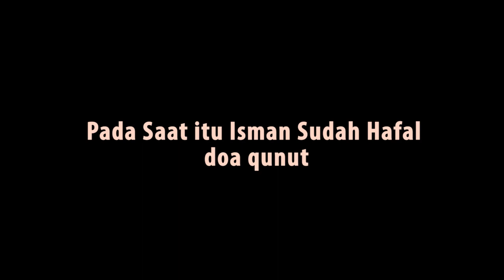Belajar Doa qunut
Bacaan Doa Qunut dalam Bahasa Arab
اَللّهُمَّ اهْدِنِىْ فِيْمَنْ هَدَيْتَ
وَعَافِنِى فِيْمَنْ عَافَيْتَ
وَتَوَلَّنِىْ فِيْمَنْ تَوَلَّيْتَ
وَبَارِكْ لِىْ فِيْمَا اَعْطَيْتَ
وَقِنِيْ شَرَّمَا قََضَيْتَ،
فَاِ نَّكَ تَقْضِىْ وَلاَ يُقْضَى عَلَيْكَ
وَاِ نَّهُ لاَ يَذِلُّ مَنْ وَالَيْتَ
وَلاَ يَعِزُّ مَنْ عَادَيْتَ
تَبَارَكْتَ رَبَّنَا وَتَعَالَيْتَ
فَلَكَ الْحَمْدُ عَلَى مَا قَضَيْتَ
وَاَسْتَغْفِرُكَ وَاَتُوْبُ اِلَيْكَ
وَصَلَّى اللهُ عَلَى سَيِّدَنَا مُحَمَّدٍ النَّبِيِّ اْلاُمِّيِّ وَعَلَى آلِهِ وَصَحْبِهِ وَسَلَّمَ

Bacaan Doa Qunut (Latin)
Allah hummah dinii fiiman hadait.
Wa'aa finii fiiman 'aafait.

Watawallanii fiiman tawal-laiit.
Wabaariklii fiimaa a'thait.
Waqinii syarramaa qadhait.
Fainnaka taqdhii walaa yuqdha 'alaik.
Wainnahu laayadzilu man walait.
Walaa ya'izzu man 'aadait.
Tabaa rakta rabbanaa wata'aalait.
Falakalhamdu 'alaa maaqadhait.
Astaghfiruka wa'atuubu ilaik.
Wasallallahu 'ala Sayyidina Muhammadin nabiyyil ummiyyi. Wa'alaa aalihi washahbihi Wasallam.

 Artinya :
Ya Allah tunjukkanlah akan daku sebagaiman mereka yang telah Engkau tunjukkan
Dan berilah kesihatan kepadaku sebagaimana mereka yang Engkau telah berikan kesihatan
Dan peliharalah daku sebagaimana orang yang telah Engkau peliharakan
Dan berilah keberkatan bagiku pada apa-apa yang telah Engkau kurniakan
Dan selamatkan aku dari bahaya kejahatan yang Engkau telah tentukan
Maka sesungguhnya Engkaulah yang menghukum dan bukan kena hukum
Maka sesungguhnya tidak hina orang yang Engkau pimpin
Dan tidak mulia orang yang Engkau memusuhinya
Maha Suci Engkau wahai Tuhan kami dan Maha tinggi Engkau
Maha bagi Engkau segala pujian di atas yang Engkau hukumkan
Ku memohon ampun dari Engkau dan aku bertaubat kepada Engkau
(Dan semoga Allah) mencurahkan rahmat dan sejahtera ke atas junjungan kami Nabi Muhammad, keluarga dan sahabatnya.